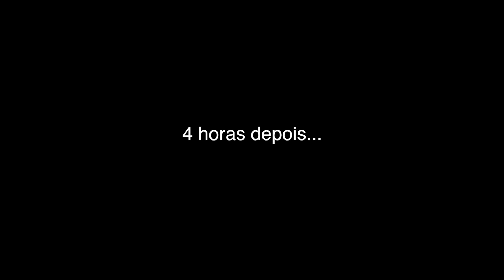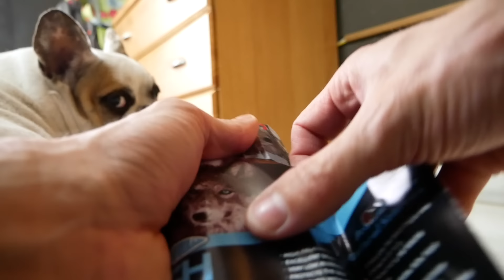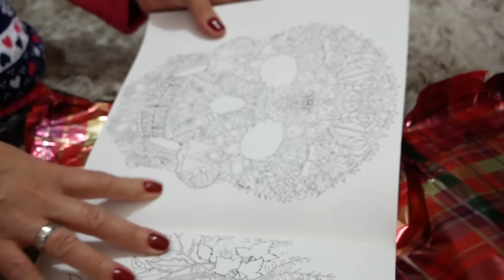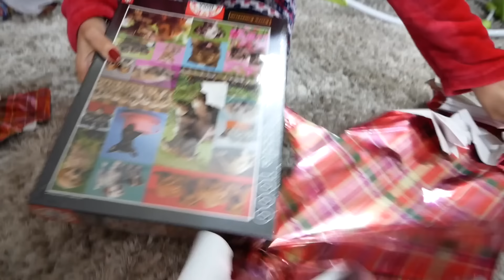NATAL 2018 DA FAMÍLIA BRANCOALA!! Abrindo Todos os Presentes da Árvore de Natal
Natal 2018 da família Brancoala! Abrindo os presentes da nossa árvore para o Marcos, a Laura, a Craudete, a Yuffie e o Brancoala. HO HO HO! FELIZ NATAL STYLE! 🎅🎄🎁😜